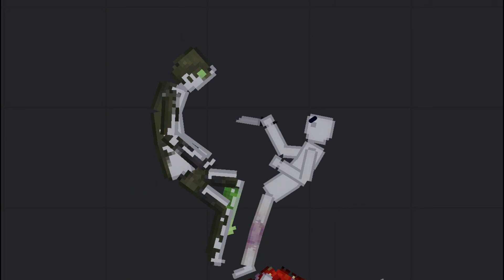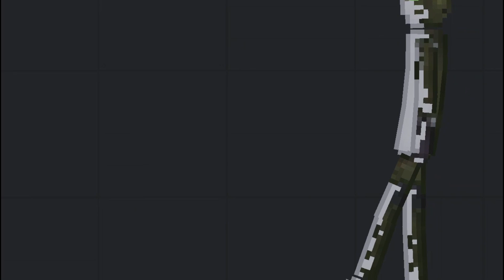NEW MONSTERS in People Playground